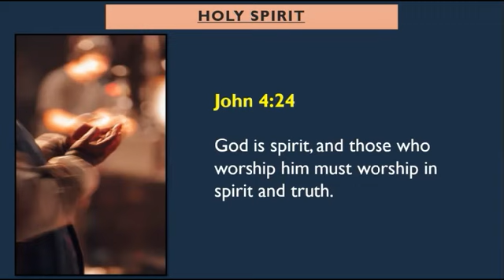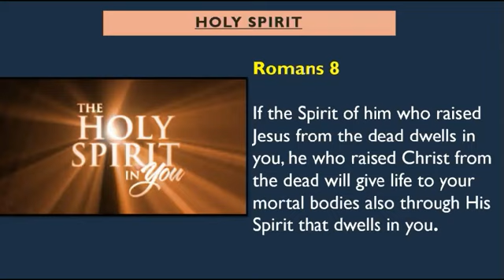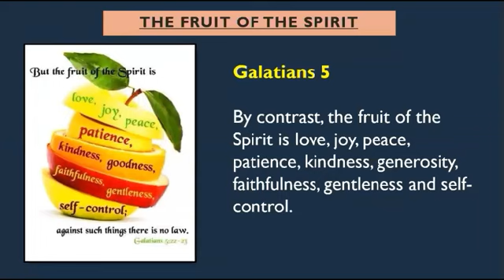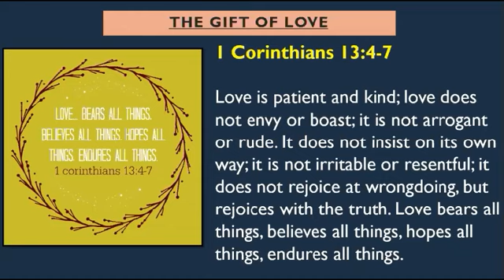Day 37 | Holy Spirit- Nature & Purpose | Sheen Thomas